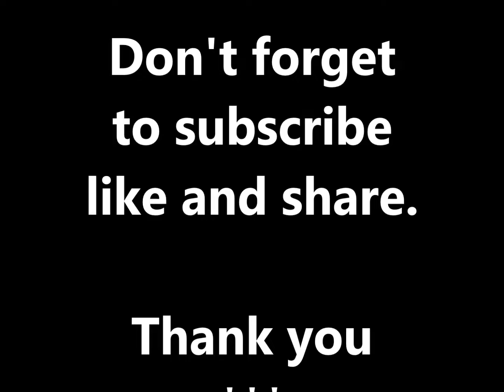شرح متن أبي شجاع ( التتميم والتهذيب ) - الدرس 19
لله تَعَالى

الدرس  19

كتاب التتميم والتهذيب
لشرح ابن قاسم الغزي على متن الغاية والتقريب للأمام أبي شجاع جزاه الله عنا خير

شرائط صحة الصلاة -

GPS وشرح مهم لإستقبال القبلة واستخدام الخرائط ومايسمى الجي ب اس -

والأقمار الصناعية في تحديد إتجاه القبلة -

* النجم القطبي يوضع خلف الأذن اليسرى في بلاد الشام  حتى تنحرف قليلا الى الشرق هكذا يقال.-

  فضيلة الشَّيخِ سمير القاضي حَفِظَهُ اللّٰه تَعالى

اللهمّ فقهنا فـــي الدّين واجعلنا خــدّامًا له ءامين